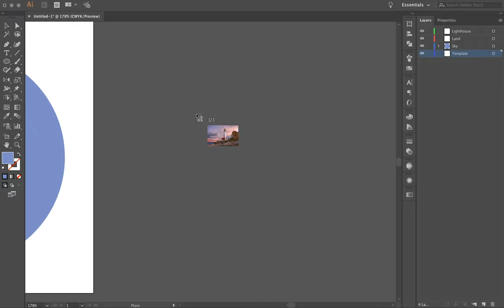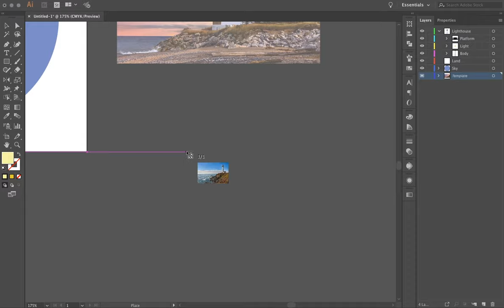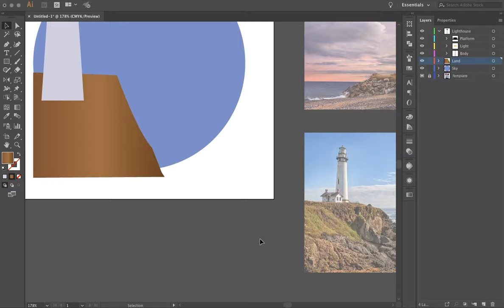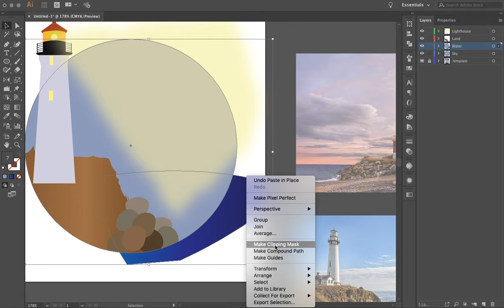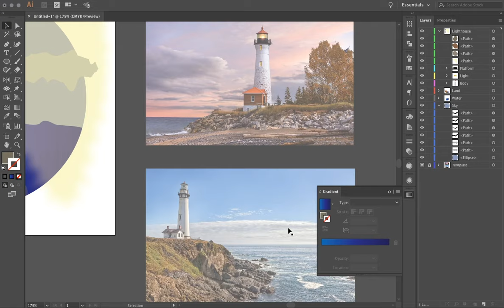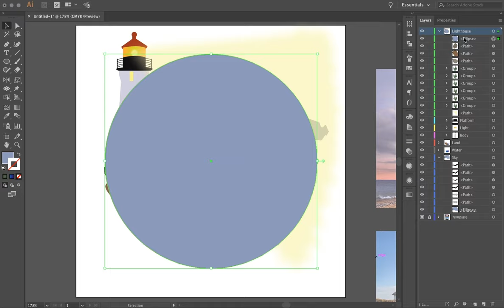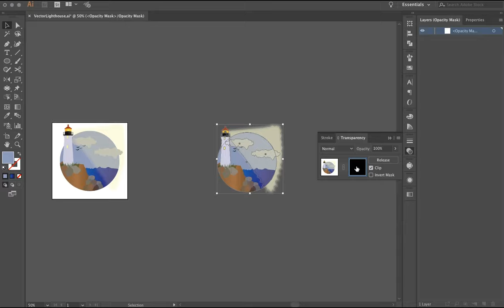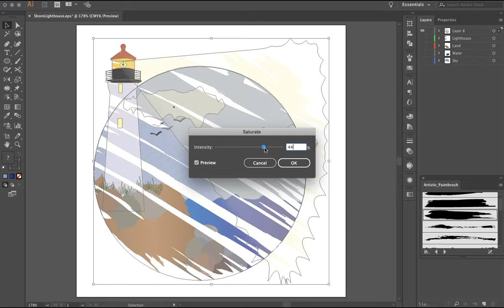Nautical Themed Design Speed Art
After visiting 2 of the Great Lakes, I have become very fascinated with the Great Lakes and large bodies of water. I now have a love and passion for nautical design, art, and so on. It was only natural that I create a design using the nautical theme.

Buy the shirts featured in the video